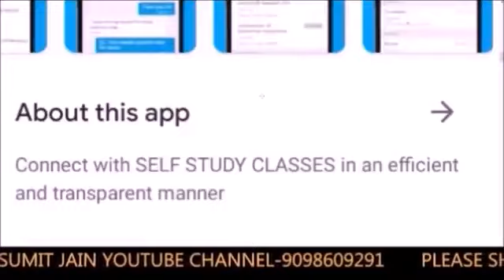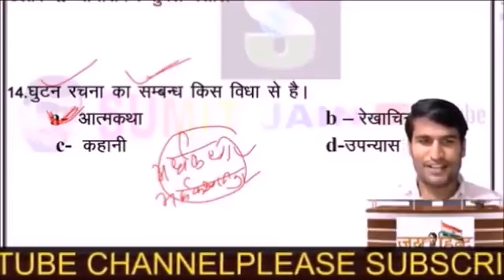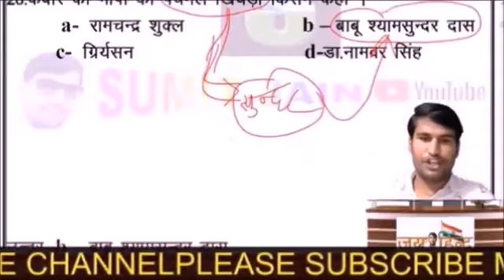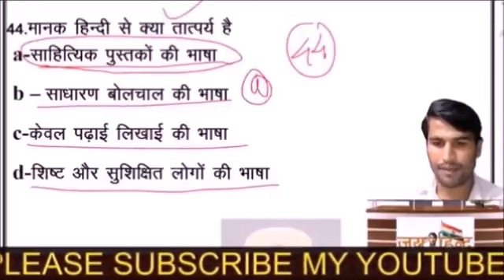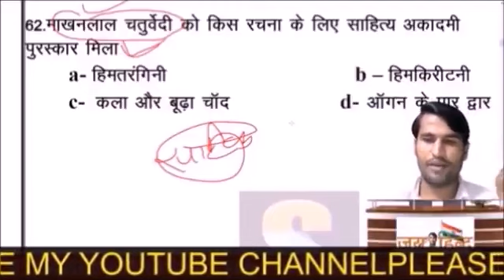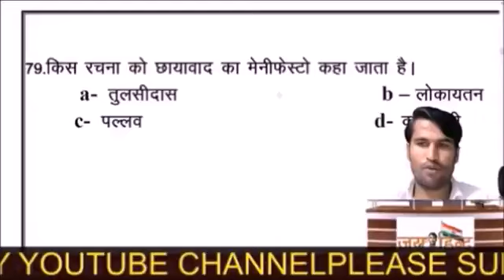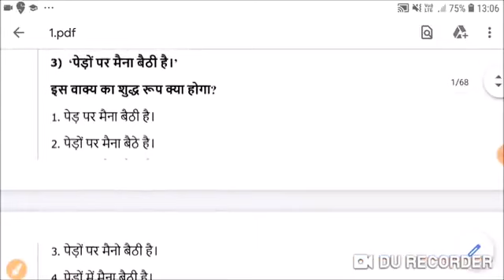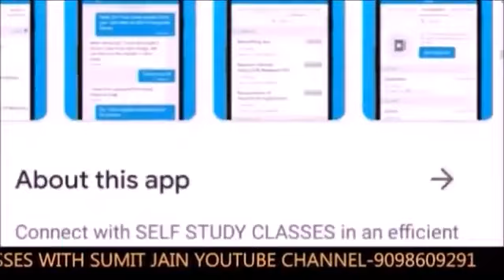tgt pgt live class ,RPSC / हिंदी साहित्य, ट्रिक, / HINDI SAHITYA TRICKS BY SUMIT JAIN